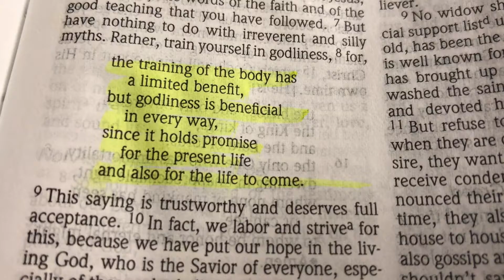HAPPY NEW YEAR!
its time for that obligitory New Years Resolution. Whats's Yours gonna be??